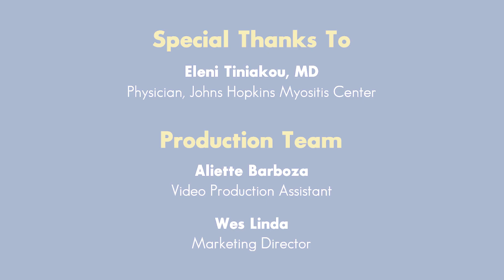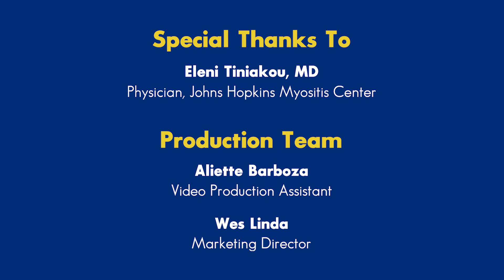Dermatomyositis – Signs & Symptoms | Johns Hopkins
A common complication in any of the rheumatic diseases is Reynaud’s disease, and Dermatomyositis is no different. Dermatomyositis presents symptoms in many ways; however, the most common signs are skin, muscle, and lung issues. The skin usually presents a rash (like a sunburn) that doesn’t go away, there is progressive muscle weakness, and lung inflammation that causes extreme shortness of breath. In this video series, Dr. Eleni Tiniakou, a physician at the Johns Hopkins Myositis Center, explains the common symptoms of Dermatomyositis.